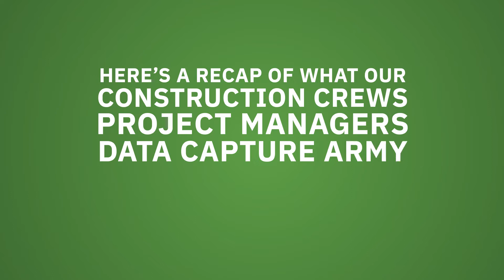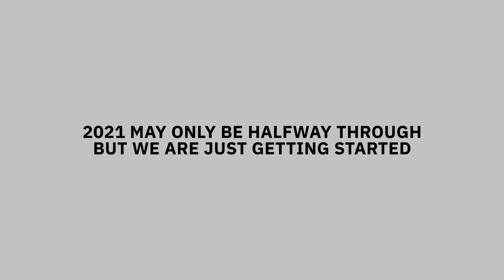2021 Quarter 2 Recap - Apex Imaging Services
CVS Vaccine Stations
HEB Restroom Remodels
Chipotlanes
7-11 Refreshes